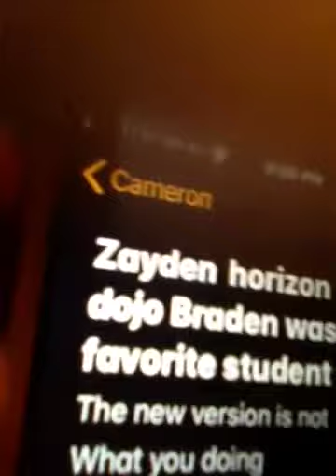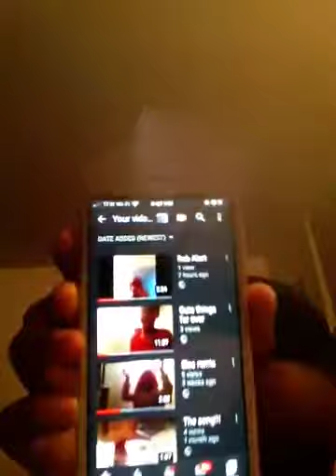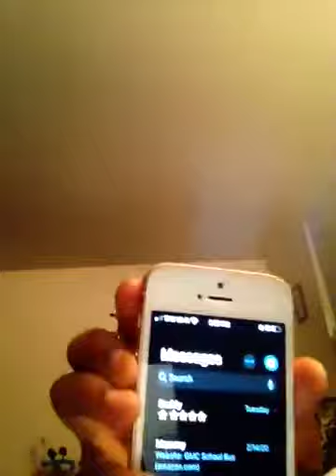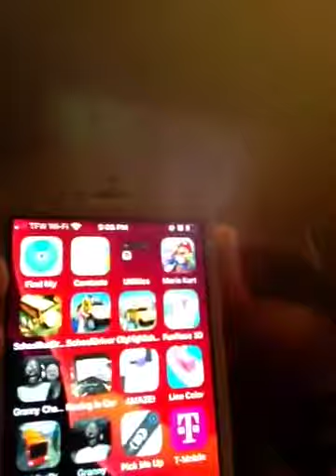Nexing thema! ) get our T-shirts on the parlers .com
Cameron parlers